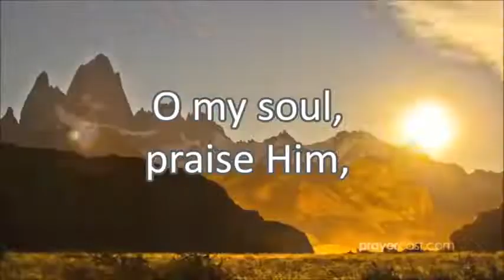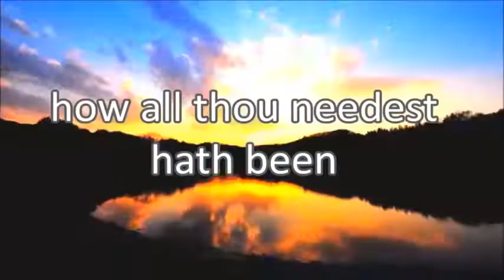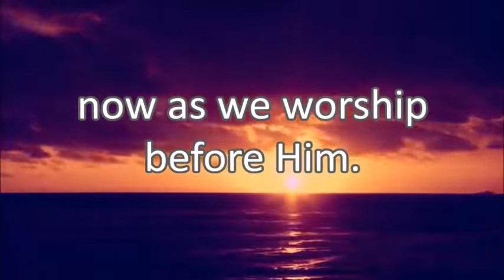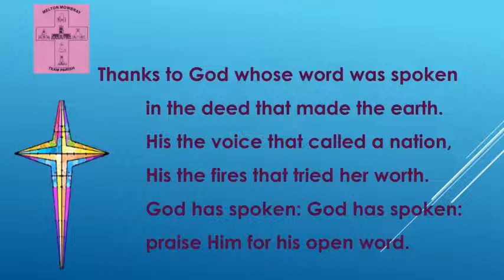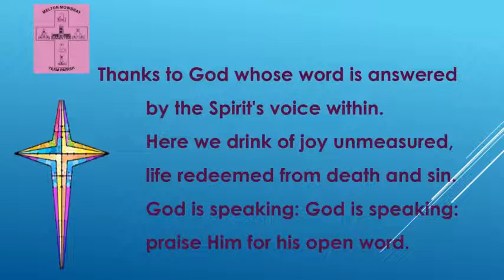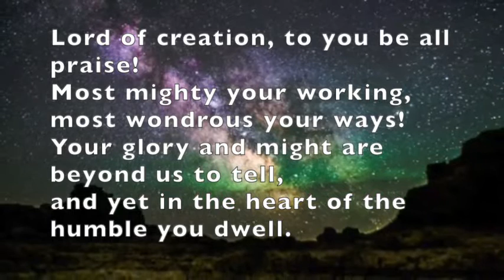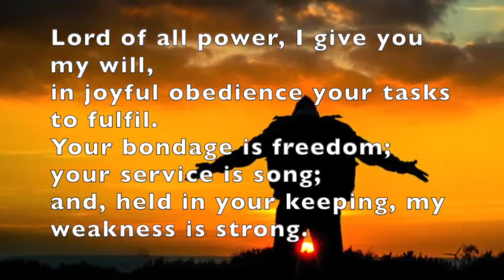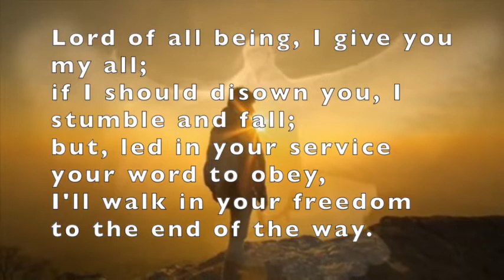RRUC Worship Service 21 November 2021 by Neale Quilliam